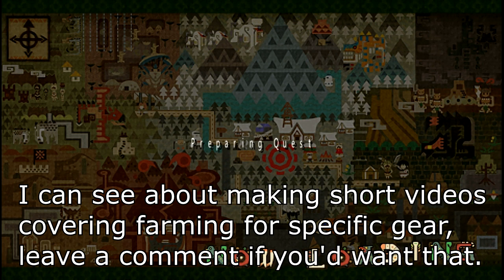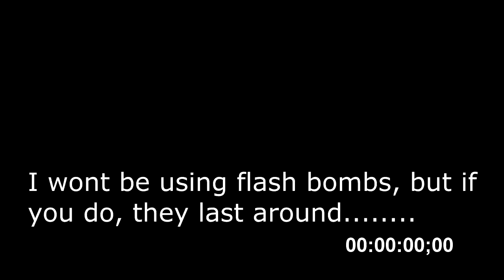[MHFU] Diablos Guide (5★ Village) (Key Quest)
This is getting out of hand, now there are two of them!!

「The Runaway Diablos」

You can read about Diablos' lore from BannedLagiacrus on Twitter;

Intro, Equipment and Cutscene: 0:00
Diablos Attacks: 1:40
Misc Diablos Info: 4:05
Diablos Locations: 5:24
Example Fight (Longsword): 5:53
Quest Cleared!: 14:33